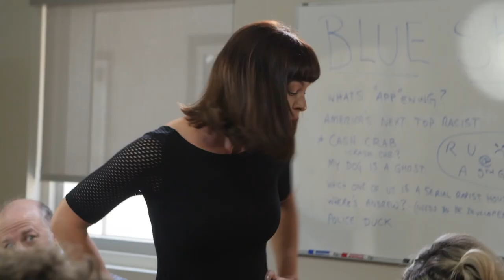Keeping It Real - Episode 7 "Sexy Fight"